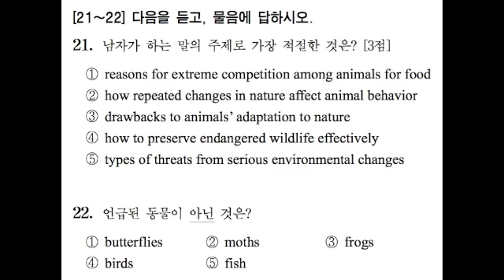2014 수능듣기 B형 21~22번 문제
2,3